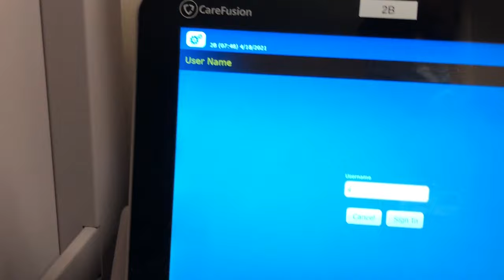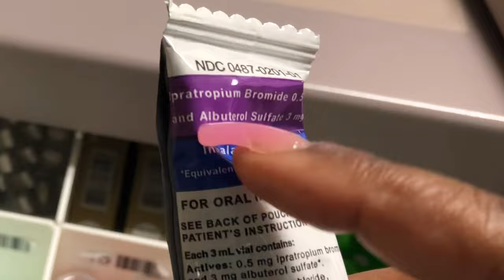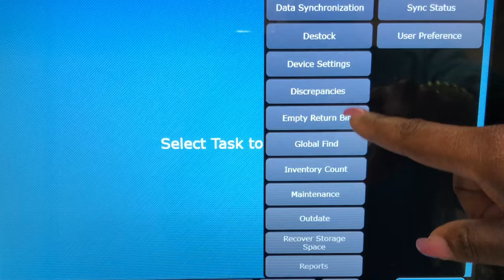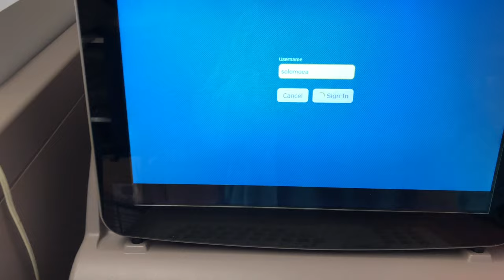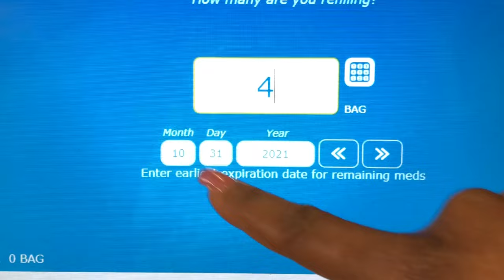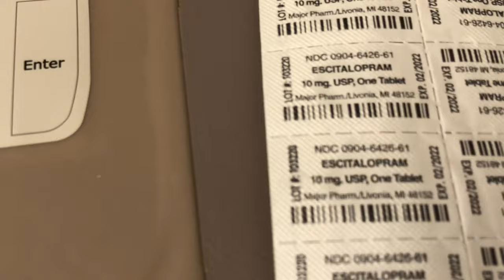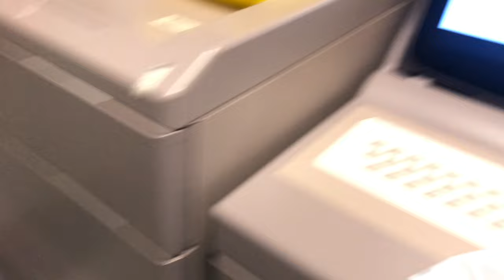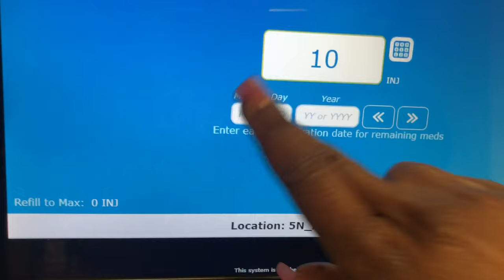How to use a PYXIS machine | Automated Dispensing Cabinet | Pharmacy Technician